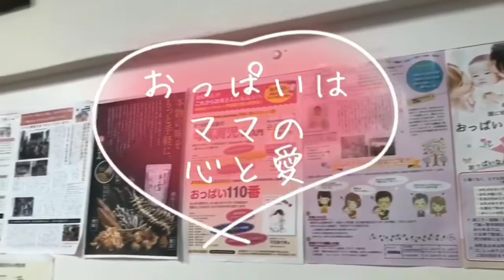『おっぱい110番』〜おっぱい先生はママと赤ちゃんの救世主〜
令和元年度「福岡県女性による元気な地域づくり応援講座事業」（通称：元気塾）
～スマホで動画配信を学んで、中央区のダイヤモンドを探そう！～

福岡市中央区にスポットをあて、スマホ動画制作を学びながら、
地域のダイヤモンド（いいヒト・いいコト・いいモノ）を探し、
その魅力を発信することを目指しました。
年代に関係なく、福岡市中央区を愛する35名が参加しました。
★主催：九州カラット倶楽部実行委員会
★共催：福岡県男女共同参画センター「あすばる」

　　　　福岡市元気塾の様子についてはこちらをご覧ください。